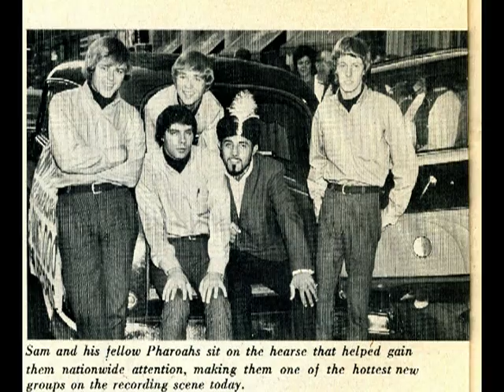SAM THE SHAM AND THE PHARAOHS "LETS TALK IT OVER"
From the album "Sam The Sham And The Pharaohs On Tour".